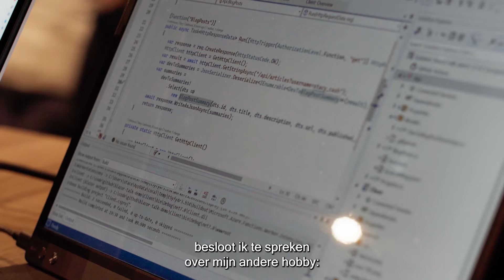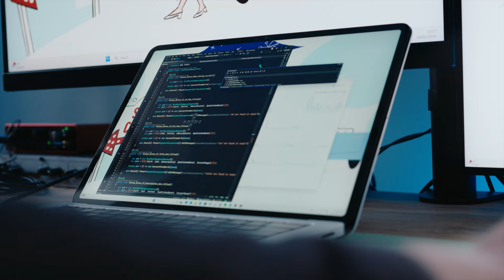Surface Laptop Studio 2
Maak kennis met de meest krachtige Surface laptop tot nu toe. Met meer dan twee keer zoveel rekenkracht schakel je naadloos van een krachtige touch-screen laptop over naar studio modus. Middels de unieke “Dynamic Woven Hinge” studio modus heb je alle ruimte om je creativiteit erop los te laten.